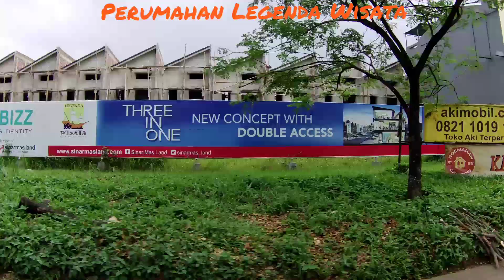Perumahan Legenda Wisata. Jalan2 di sekitaran Cikeas Cileungsi (1)